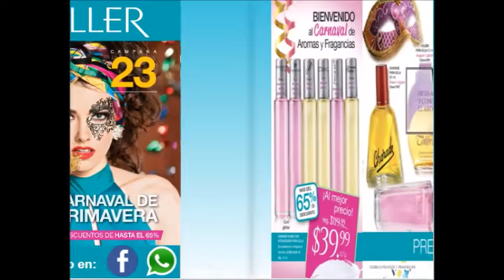Catálogo FULLER C23